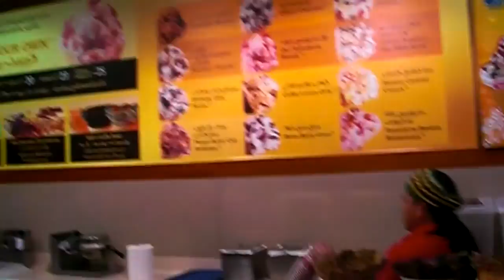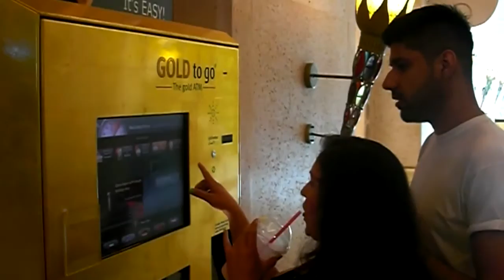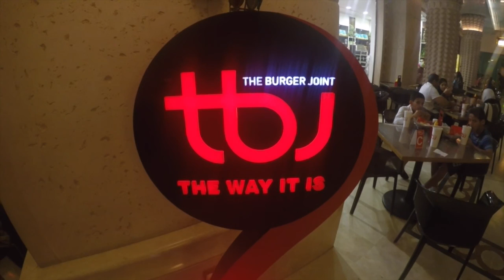Dubai - The Lost Chambers & Aquaventure Water Park.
Hi guys! Hope you're well! this is day 2 of my Dubai Holiday.